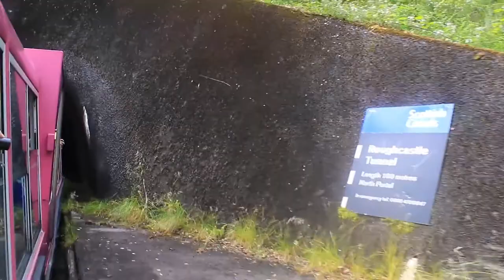Falkirk Wheel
The Falkirk Wheel is a rotating boat lift in central Scotland, connecting the Forth and Clyde Canal with the Union Canal made in 2002 and is unique